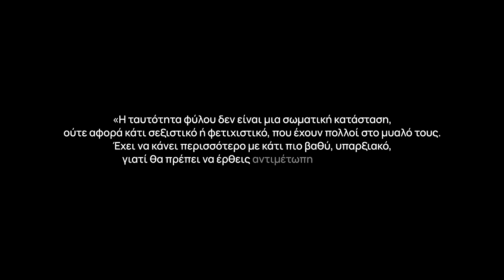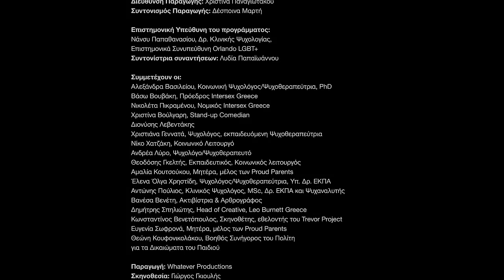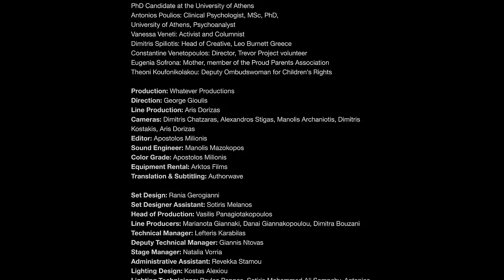Γεννιέσαι ή γίνεσαι; | This is a Free Gender Zone: Επεισόδιο 1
Επεισόδιο 1 | Γεννιέσαι ή γίνεσαι;
Εκπαιδευτικές Τετάρτες: This is a Free Gender Zone
Μια ανοιχτή συζήτηση για όλα και για όλα
Πρεμιέρα: 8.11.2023 στις 7 μμ.

Μία συζήτηση για τη μαγεία της ανθρώπινης εμπειρίας. Ένας οδηγός για όλα τα άτομα που θέλουν να μάθουν τι είναι σεξουαλικός προσανατολισμός, ταυτότητα, έκφραση και χαρακτηριστικά φύλου. Στερεότυπα, βεβαιότητες, προσωπικά βιώματα, το δίπολο αρσενικού και θηλυκού, αλλά και το intersex. Τι λέει η επιστήμη; Τι λένε οι γονείς; Τι λέει η ανθρώπινη ιστορία για όλες αυτές τις έννοιες που τελικά μας αφορούν όλες, όλους, όλα;

Τρεις διαδικτυακές, ανοιχτές, ειλικρινείς, σύγχρονες και επιστημονικές συζητήσεις για την ταυτότητα, την έκφραση και τα χαρακτηριστικά φύλου. Ένα «κουτί» στο οποίο μπαίνουμε όλοι από τη βρεφική μας ηλικία. Τι ερωτευόμαστε, τι θα φορέσουμε, με τι θα παίξουμε, τι μας αρέσει; Ταμπού, καταπίεση, τραύματα και αντοχές στην οικογένεια αλλά και στο σχολείο. Ή μήπως γίνεται κι αλλιώς;

Μια παραγωγή του Onassis Education του Ιδρύματος Ωνάση
Η συζήτηση κινηματογραφήθηκε παρουσία κοινού στις 6 & 7 Φεβρουαρίου 2023, στη Μικρή Σκηνή της Στέγης

ΣΥΝΤΕΛΕΣΤΕΣ
Ομάδα συντονισμού & σχεδιασμού
Σύλληψη & Επιμέλεια: Χριστίνα Παναγιωτάκου, Νίκος Αθανασόπουλος
Σενάριο & Έρευνα: Νάνσυ Παπαθανασίου, Μανίνα Ντάνου
Διεύθυνση Παραγωγής: Χριστίνα Παναγιωτάκου
Συντονισμός Παραγωγής: Δέσποινα Μαρτή

Επιστημονική Υπεύθυνη του προγράμματος: Νάνσυ Παπαθανασίου, Δρ. Κλινικής Ψυχολογίας, Επιστημονικά Συνυπεύθυνη Orlando LGBT+
Συντονίστρια συναντήσεων: Λυδία Παπαϊωάννου

Συμμετέχουν οι:
Αλεξάνδρα Βασιλείου, Κοινωνική Ψυχολόγος/Ψυχοθεραπεύτρια, PhD
Βάσω Βούβακη, Πρόεδρος Intersex Greece
Νικολέτα Πικραμένου, Νομικός Intersex Greece
Χριστίνα Βούλγαρη, Stand-up Comedian
Διονύσης Λεβεντάκης
Χριστιάνα Γεννατά, Ψυχολόγος, εκπαιδευόμενη Ψυχοθεραπεύτρια
Νίκο Χατζάκη, Κοινωνικό Λειτουργό
Ανδρέα Λύρο, Ψυχολόγο/Ψυχοθεραπευτό
Θεοδόσης Γκελτής, Εκπαιδευτικός, Κοινωνικός λειτουργός
Αμαλία Κουτσούκου, Μητέρα, μέλος των Proud Parents
Έλενα Όλγα Χρηστίδη, Ψυχολόγος/Ψυχοθεραπεύτρια, Υπ. Δρ. ΕΚΠΑ
Αντώνης Πούλιος, Κλινικός Ψυχολόγος, MSc, Δρ. ΕΚΠΑ και Ψυχαναλυτής
Βανέσα Βενέτη, Ακτιβίστρια & Αρθρογράφος
Δημήτρης Σπηλιώτης, Head of Creative, Leo Burnett Greece
Κωνσταντίνος Βενετόπουλος, Σκηνοθέτης, εθελοντής του Trevor Project
Ευγενία Σωφρονά, Μητέρα, μέλος των Proud Parents
Θεώνη Κουφονικολάκου, Βοηθός Συνήγορος του Πολίτη για τα Δικαιώματα του Παιδιού

Παραγωγή: Whatever Productions
Σκηνοθεσία: Γιώργος Γκιουλής
Εκτέλεση Παραγωγής: Άρης Δόριζας
Εικονολήπτες: Δημήτρης Χατζαράς, Αλέξανδρος Στίγκας, Μανώλης Αρχανιώτης, Δημήτρης Κωστάκης, Άρης Δόριζας
Μοντάζ: Απόστολος Μηλιώνης
Ηχοληψία: Μανώλης Μαζοκόπος
Χρωματική επεξεργασία: Απόστολος Μηλιώνης
Ενοικίαση εξοπλισμού: Arktos Films
Μετάφραση & Υποτιτλισμός: Authorwave

Σκηνογράφος: Ράνια Γερογιάννη
Βοηθός Σκηνογράφου: Σωτήρης Μελανός
Head of Production: Βασίλης Παναγιωτακόπουλος
Line Producers: Μαριανότα Γιαννάκη, Δανάη Γιαννακοπούλου, Δήμητρα Μπουζάνη
Technical Manager: Λευτέρης Καραμπίλας
Deputy Technical Manager: Γιάννης Nτόβας
Stage Manager: Ναταλία Βορριά
Administrative Assistant: Ρεβέκκα Στάμου
Lighting Design: Κώστας Αλεξίου
Lighting Technicians: Παύλος Παππάς, Σωτήρης Μοχάμεντ Άλι, Αντώνης Τσεβάς, Γιάννης Βολλέλης, Γεωργία Τσελεπή, Veaceslav Rusu
Sound Technicians: Θοδωρής Τσάχαλος, Δημήτρης Σαμαράς, Αλέκος Τζοβάρας
Video Technicians: Στράτος Τογανίδης, Στάθης Νταρζάνος
Stage Engineers: Ιάκωβος Δαρζέντας, Στέλιος Μπουρδής, Ντίνος Πετρονάνος, Πλάτωνας Τσαμαδός, Ιωάννης Κοντορούχας

Onassis Εducation
Executive Director & Director of Education: Έφη Τσιότσιου
Educational Programs Coordinator: Χριστίνα Παναγιωτάκου
Educational Programs Assistants: Δέσποινα Μαρτή, Τζίνα Παπαμιχαήλ

Onassis Culture
Director of Culture: Αφροδίτη Παναγιωτάκου
Deputy Director of Culture: Δημήτρης Θεοδωρόπουλος

Communication & Content
Group Communication & Content Manager: Δημήτρης Δρίβας
Content Leader: Αλέξανδρος Ρουκουτάκης
Head of Creative: Χρήστος Σαρρής
Onassis Media Office: Βάσω Βασιλάτου, Κατερίνα Χορταριά-Ταμβάκη
Campaign Manager: Δανιήλ Βεργιάδης
Copy Editor: Βάλια Παπαδημητράκη
Audiovisual Producer: Έλενα Χωρέμη
Graphic Design: Θεόδωρος Κωβαίος, Κωστής Χαϊδαλής

PR Executive: Αλεξάνδρα Χρυσανθακοπούλου
New Projects Advisor: Νίκος Αθανασόπουλος
Project Facilitator: Μυρτώ Κοντονή